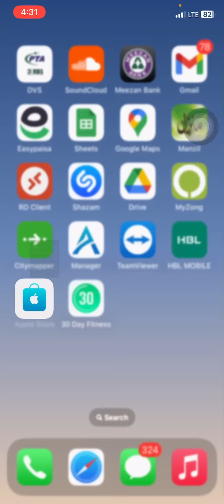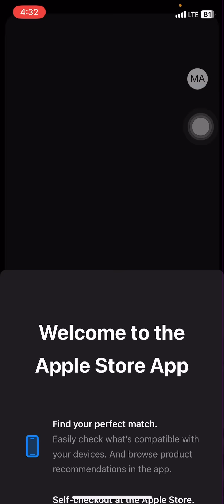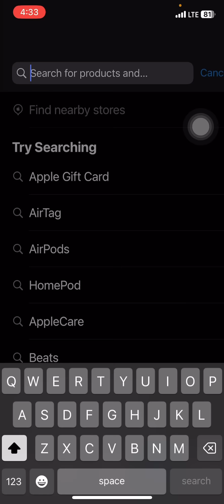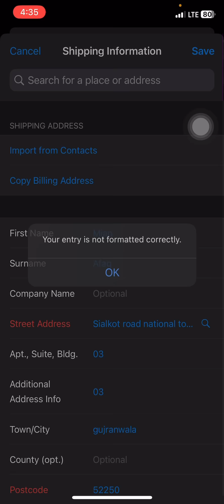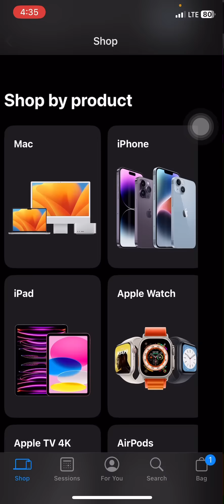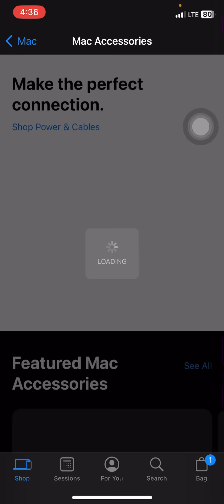Apple Store Review | Get Features And Review Of Apple Mobile